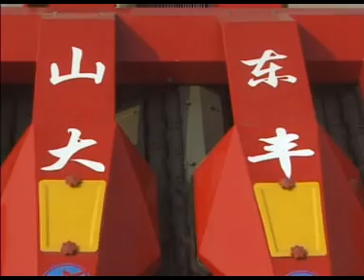DAFENG 4YW-3 Corn Combine Harvester C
Favorable Advantages：
1.Tractor as center to do free motion. more function,higher cost performance
2.Adaptation spaced 550-850 MM
3.High efficiency with 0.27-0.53 hectare per hour and higher than that of similar products by 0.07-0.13 hectare per hour.
4.Header ascend and descend uprightly with no alter of harvesting angle.
5.Good command of snapping roll to prevent from jam and gain high rotate speed.
6.Hydraulic control of ascend and descend to ensure convenient and agile operation.